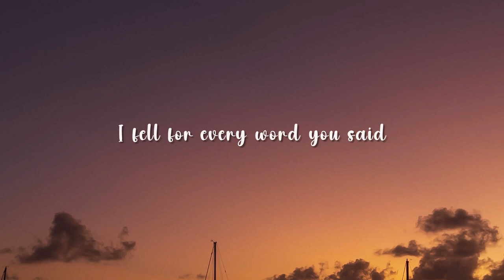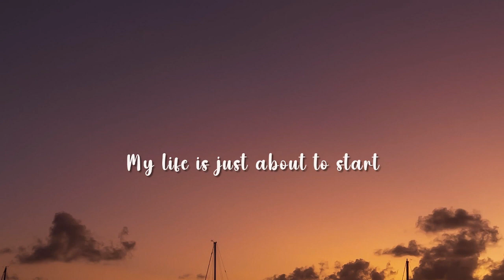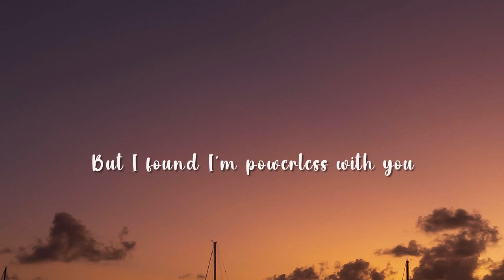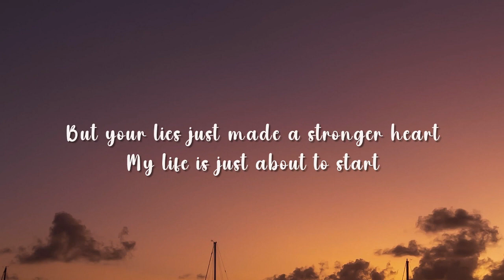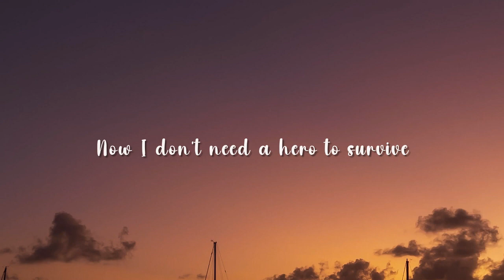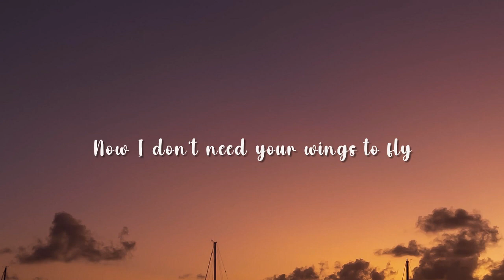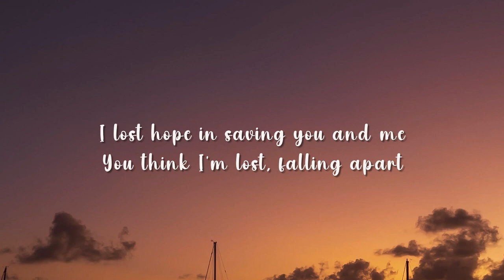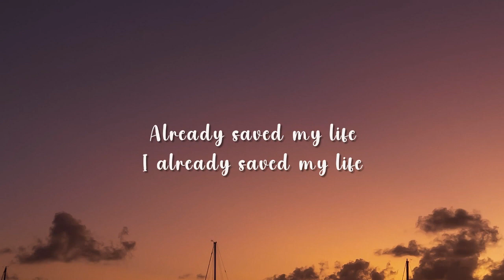Cash Cash - Hero ft. Christina Perri (Lyrics)